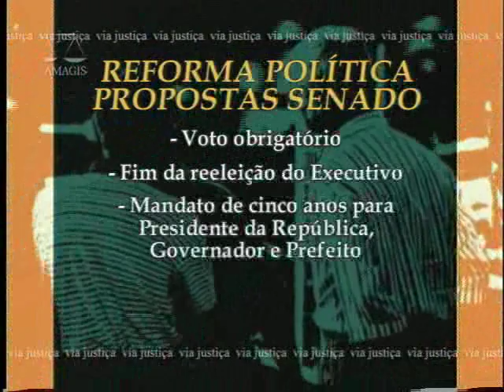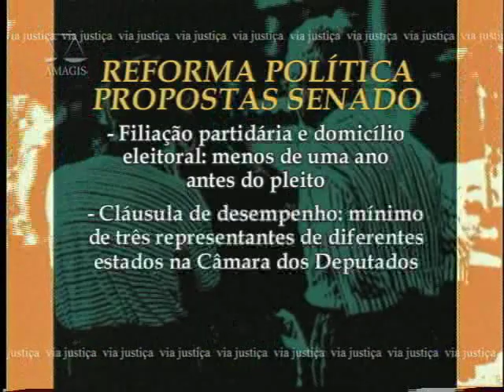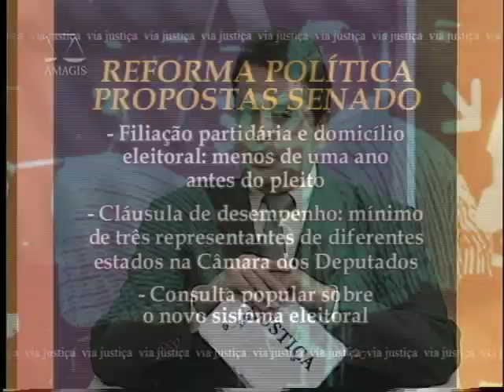Via Justiça - Reforma Política - 1º Bloco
O Via Justiça desta semana vai falar sobre os principais pontos da Reforma Política no país. Participam do nosso programa o juiz Sérgio Henrique Cordeiro Caldas Fernandes, da 1ª Vara de Fazenda Estadual de Minas Gerais e o jornalista Paulo Lott. Confira!
A Reforma Política vem sendo tentada há muitos anos, após a Constituição de 88, sem no entanto dar grandes resultados. A Comissão especialmente formada no Senado para discutir os pontos principais da Reforma já apresentou ao Presidente do Congresso Nacional as principiais sugestões. Resta saber se há vontade política dos parlamentares para aprová-las.